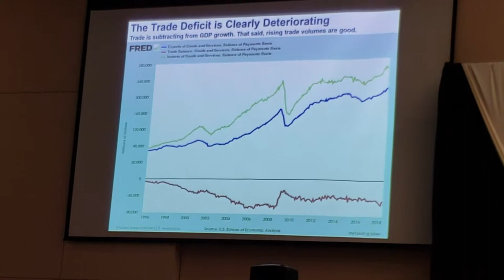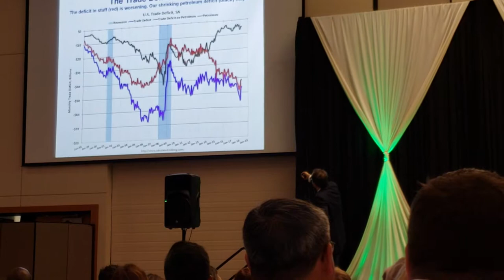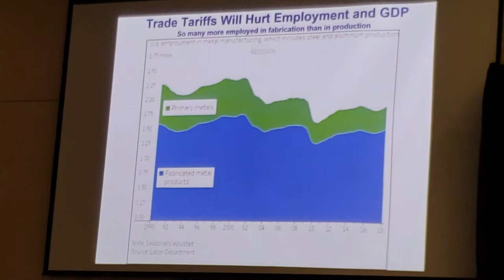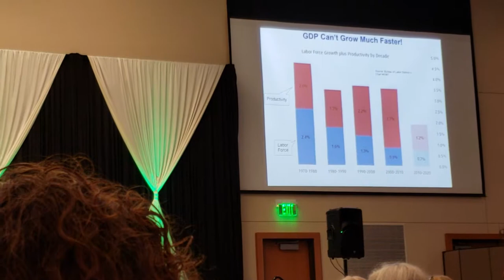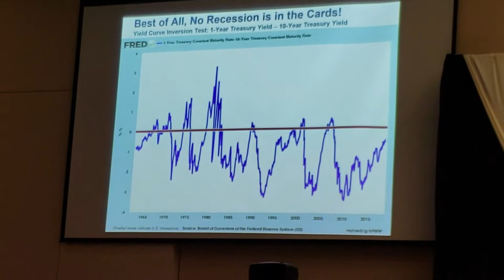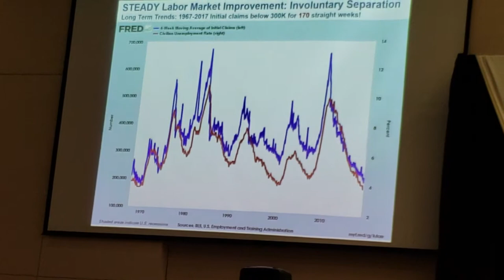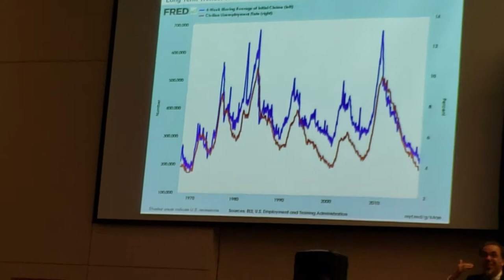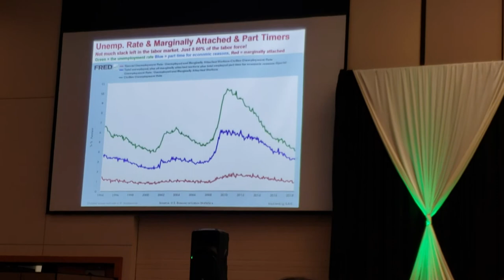Bowtie Econ Wash 2018